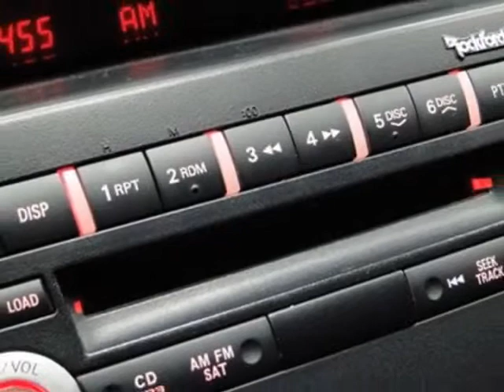2008 Mitsubishi Lancer 4dr Sdn Man Evolution GSR Sedan - Rolling Meadows, IL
Exotic Motors, Rolling Meadows, IL - 2008 MITSUBISHI EVO GSR AWD!! 5-SPEED ROCKFORD-FOSGATE XENONS SPOILER 18"WHLS!!